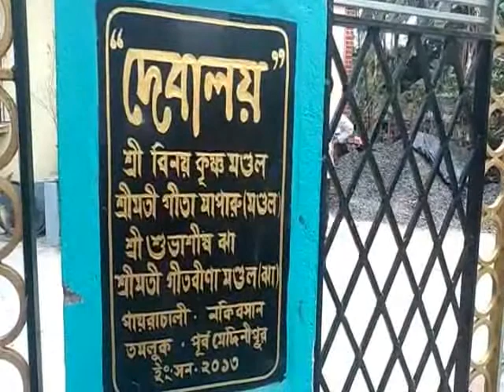TAMLUK THEFT 04 03 19 SAMIR MAITY